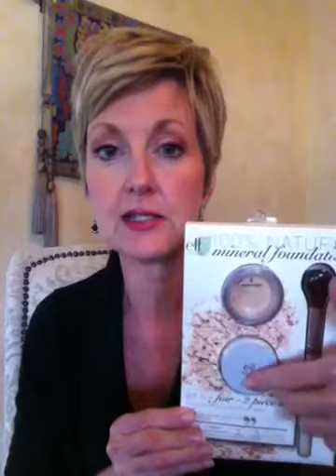Target Haul including ELF and Milani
I can't wait to share what I buy on YouTube. Here's another one. Thank you do much.